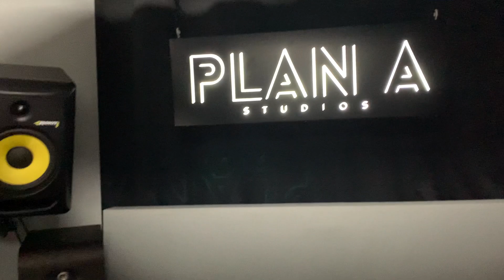Henrique Costa - BATIZADO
Este video é sobre o batizado e o que muda nas nossas vidas. Ganhamos os padrinhos e com isso ligamos laços familiares. Amem 🙏🏼

🎂 BATIZADO 🎂

I nha batizado
si bu nota na nha farapo
dia garandi

Na lei di Deus n’ganha
pape ku mame
na lei di Deus n’djunta                       (X2)
e no familias

NO REZA NA NOMI DI PAPE
FIDJU ESPIRITO SANTO                   (X2)
AMEM

Na bu lado
cu e batizado
n'garanti un lugar
na bu lar

PAPE KU MAME
E NO FAMILIAS

AMEM

N’na ntergau nha corson
pa u facin sedu criston
um comprimiço
na no metadi

MON DI DEUS NA NHA CABEÇA
N’CONFIA NA SI PRESENÇA
i na guian nha vida
sin duvida

PAPE KU MAME
NA LEI DI DEUS N’DJUNTA             (X...)
E NO FAMILIAS

Autor, compositor e interprete: Henrique Costa
Coros: Astride Costa
Produtor: Manecas Costa

Londres, 04 de Junho de 2014